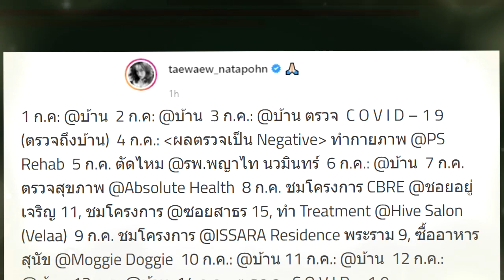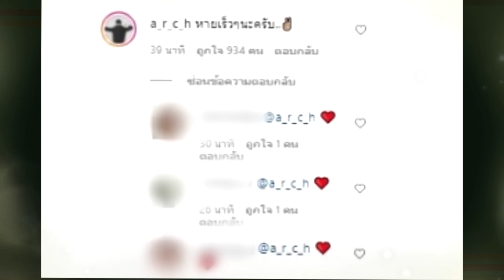อดห่วงไม่ไหว !! "ต้น" คอมเม้นต์ด่วน หลังรู้ข่าว "แต้ว" ติดโคvid !!!